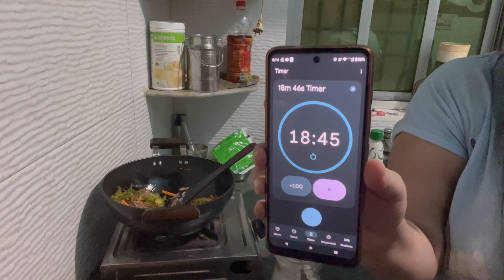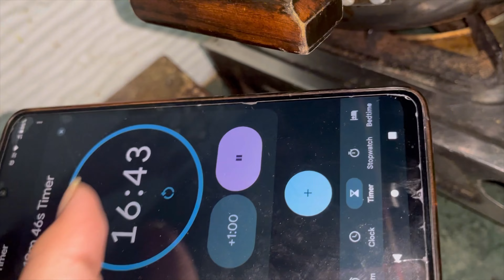Masterchef Challenge || Episode- 07 ||Cooking Paneer Roll ||30 Minutes Cooking Challenge